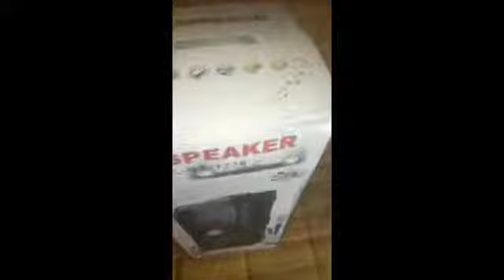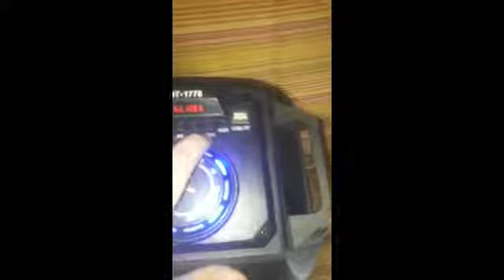22 апреля 2019 г.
Видео от Ник